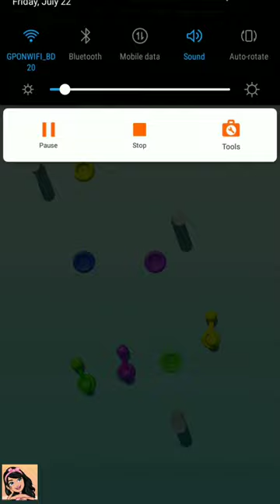Color Rope Mystery Game Level 23, 24 | Puzzle Game